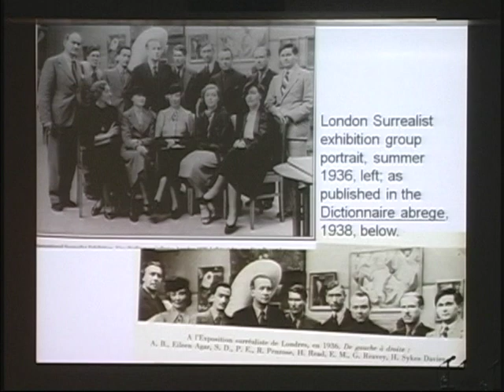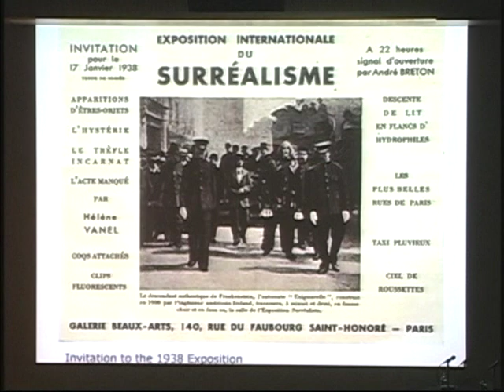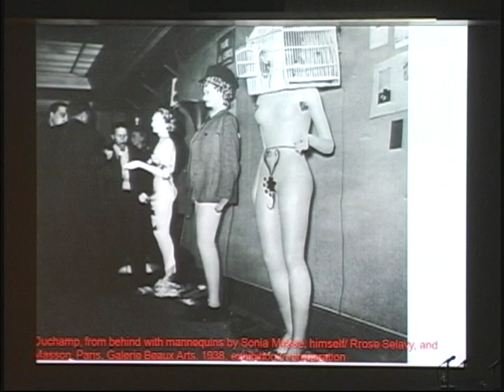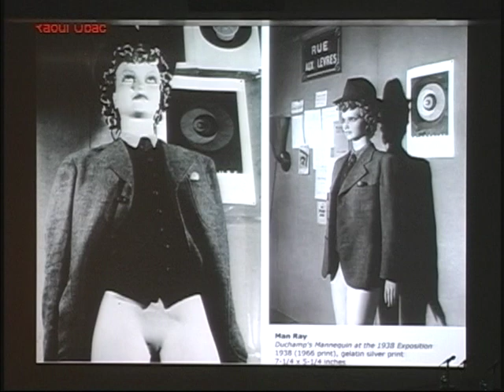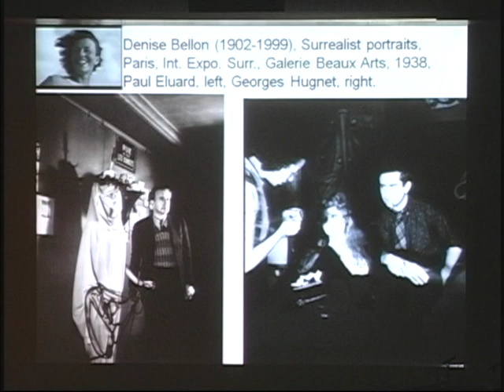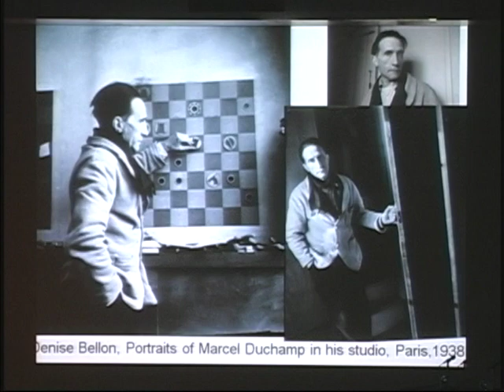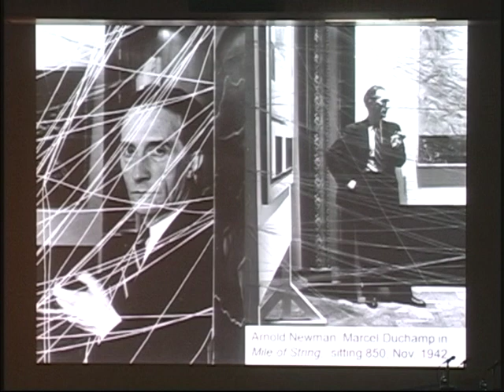Duchamp Symposium: Dr. Lewis Kachur - National Portrait Gallery (7/14)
On March 27, 2009, the National Portrait Gallery, Smithsonian Institution, held the Fourth Edgar P. Richardson Symposium, an afternoon highlighting new research on Marcel Duchamp and the role of portrayal in both his career and his legacy. The symposium was presented in conjunction with the exhibition "Inventing Marcel Duchamp: The Dynamics of Portraiture."

Speakers included:

Wendy Wick Reaves, curator of prints and drawings, National Portrait Gallery; "Brittle Painted Masks: Portraiture in the Age of Duchamp"

Dr. Linda Dalrymple Henderson, David Bruton, Jr. , Centennial Professor in Art History and Distinguished Teaching Professor, The University of
Texas at Austin; "Paradigm Shifts and Shifting Identities in the Career of Marcel Duchamp"

Dr. Lewis Kachur, associate professor, Art History Department, Kean University; "Portraits at an Exhibition, and counting your Chickens"

Dr. David Hopkins, professor of art history, University of Glasgow; "'The Domain of Rrose Sélavy': Duchamp's 'Dust Breeding' as a Portrait"

Dr. Catherine Craft, independent scholar; "Blank Force: Marcel Duchamp, Dada, and Pictures of the Past"

Brian O'Doherty, artist; "Taking Duchamp's Portrait"